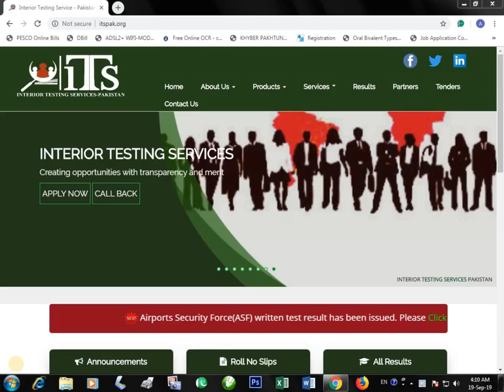Irports Security Force(ASF) written test result has been issued. Please